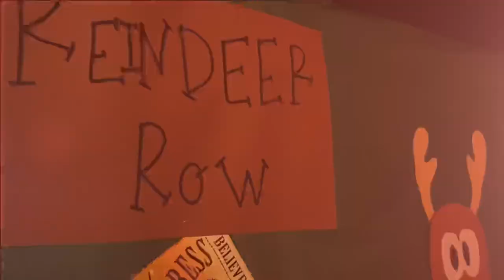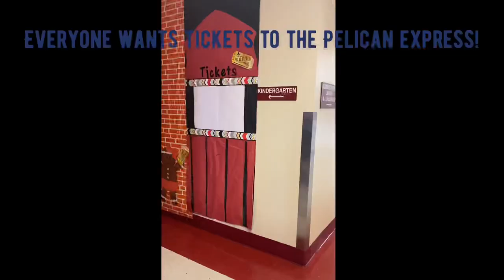The Pelican Express